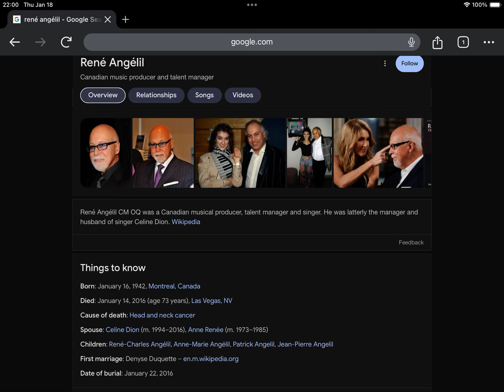Happy Heavenly Late 82nd Birthday René Angélil!